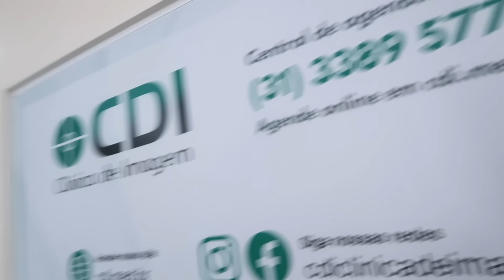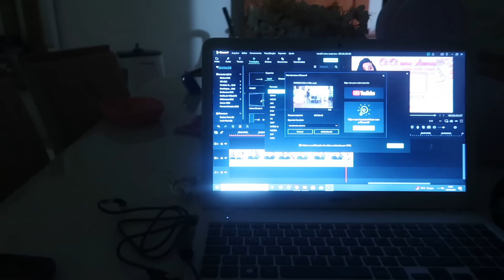FIZEMOS MAIS UM RAIO X - O MÉDICO NÃO AUTORIZOU A RETIRADA | COMO ESTÁ A RECUPERAÇÃO? Dani Mendes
ABRA SUA CONTA NO WILL CARTAO DE CREDITO/DEBITO SEM ANUIDADE

Progressiva 500g

Progressiva 300g

Combo shampo , condicionador e progressiva 500g

Combo shampoo, condicionador e progressiva 300g